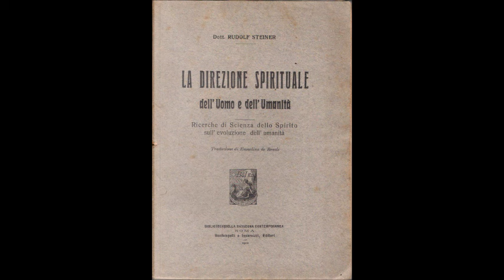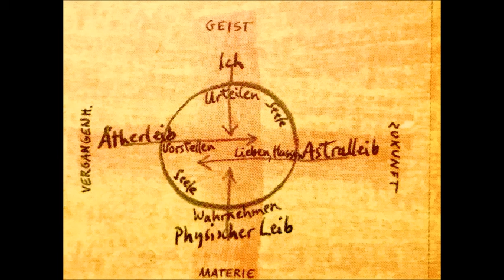Rudolf Steiner - Ritorno al «vero Io». l'Anima e il Suo Dialogo Spirituale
📚 NUOVA EDIZIONE RIVEDUTA, CORRETTA E AMPLIATA di “Liberi dentro. Vivere secondo il Manuale di Epitteto”, in formato cartaceo YCP, €20 (2024)
In formato ebook, YCP, €5,99 (2021)